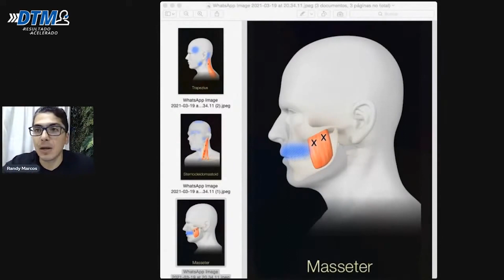ATM - FOCO NA CAUSA DA DOR PELO TRIGGER POINT | RANDY MARCOS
As tensões musculares na ATM pode estar associada com trigger points locais, os quais provocam dores locais e/ou à distância dependendo do estímulo

Nesse vídeo eu explico um raciocínio clínico avançado para você entender como o trigger point pode ser compreendido de forma rápida para deixar o seu paciente sem dor